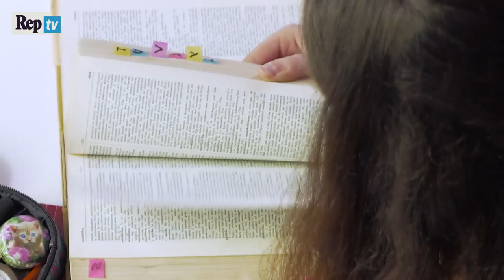Finché legge non vi unisca, episodio 2 - Margherita: ''Ho due mamme e sono felice''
Margherita ha 15 anni, tre fratelli e due mamme che si chiamano Francesca Pardi e Maria Silvia Fiengo. Vive a Milano, fa il liceo classico, ama danzare e di sé, semplicemente, dice: "Sono felice così, questa è la mia famiglia, non la cambierei con nessun'altra". Con una testimonianza coraggiosa e autentica, più l'ironia di una teenager, Margherita spazza via luoghi comuni e sovrastrutture sulle famiglie omogenitoriali. La scuola, i fratelli, i professori, la fatica, a volte, di spiegare cosa vuol dire avere due mamme, il donatore grazie al quale lei è nata: nella voce limpida di Margherita c’è la storia di un’Italia che cambia. Ma anche il rimpianto di una legge sulle unioni civili, che con lo stralcio della stepchild adoption ha negato ai figli delle coppie gay il diritto di essere riconosciuti dal loro genitore non biologico. "Dicono che i figli delle famiglie omosessuali soffrono. Ma qualcuno ha chiesto il nostro parere?".

di Maria Novella De Luca
Immagini: Maurizio Felicetti
Image Editor: Alessandro D’Elia
News Editor: Pietro Balla
Coordinamento H24 On Demand: Emilio Fabio Torsello